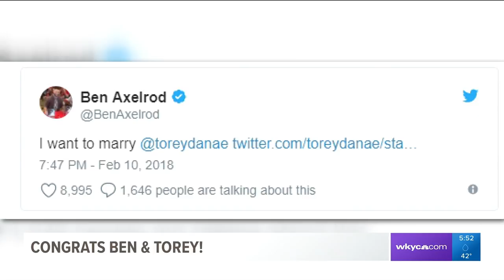WKYC's Ben Axelrod's engagement goes viral thanks to Twitter